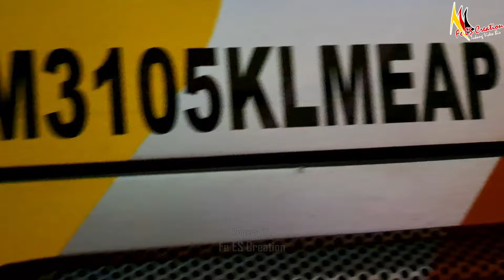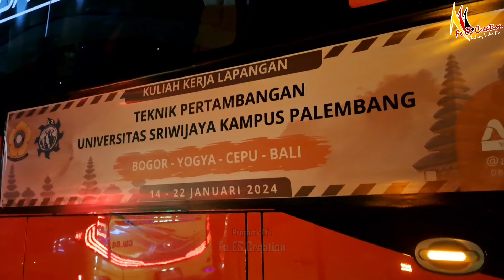JETBUS LINTAS GENERASI ADA DISINI‼️Liga Malam Senin full Bus Pariwisata,, Auto Serbu Kapal Induk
Bakauheni 14 Januari 2024